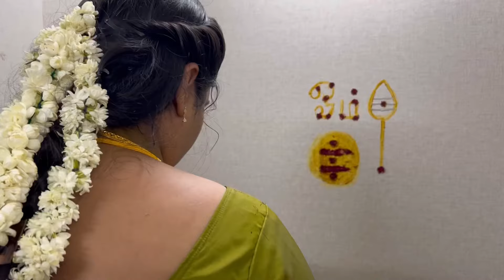House warming ceremony 🏠😍Appa ❤️Amma dream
Name: Aasai Aasaiyai
Singer : k.j. Jesudass

All credits songs goes to this music and songs